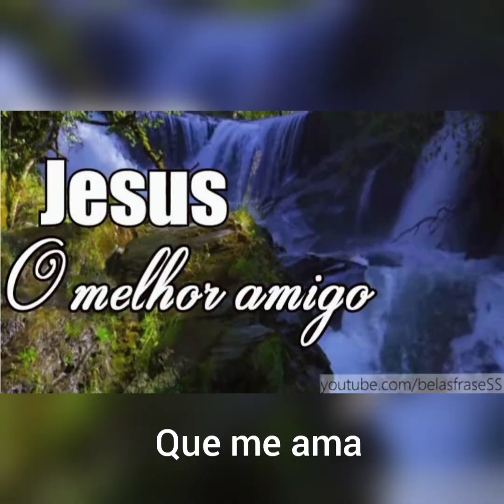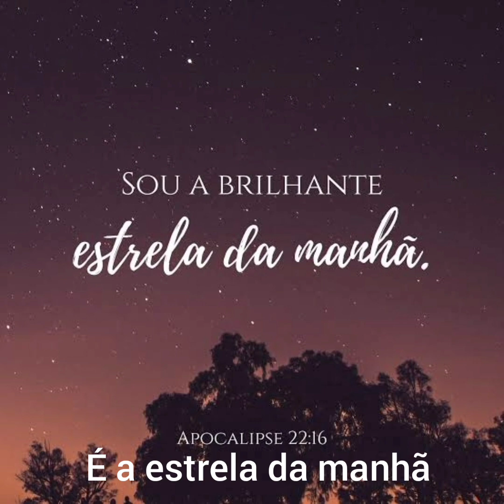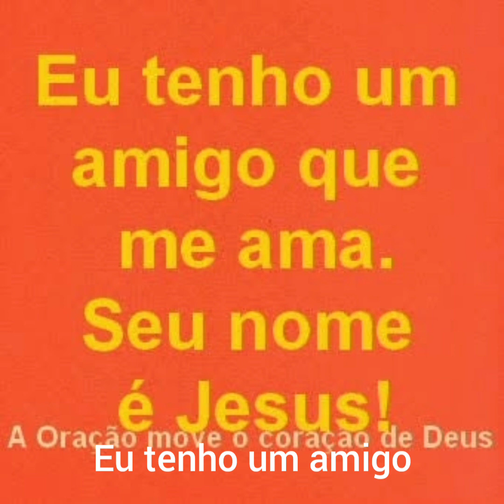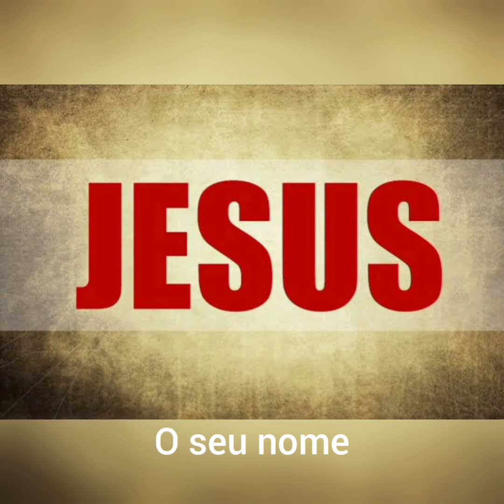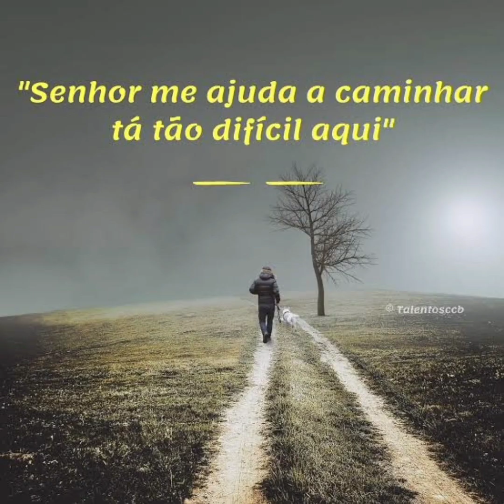Matheus Fernandes - Eu tenho um amigo que me ama - Composição Disponível para quem quiser gravar.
Eu tenho um amigo que me e ama
Matheus Fernandes
Composição - Antonio Carneiro
Composição Disponível para quem quiser gravar

Imagens Vídeos - Google

se você quiser gravar um desses louvores que estão no meu canal de minha autoria entre em contato.
você não terá nenhuma dificuldade quanto a isso
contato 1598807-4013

Trecho de um filme: Jesus ensina que devemos
ser como crianças.

canal : Igreja de Jesus Cristo.

fotos   Imagens Retiradas do Google..

Direitos autorais pertencente aos seus autores
aí citados..